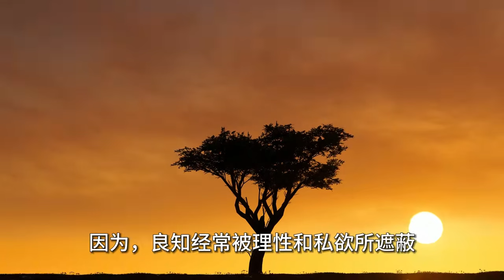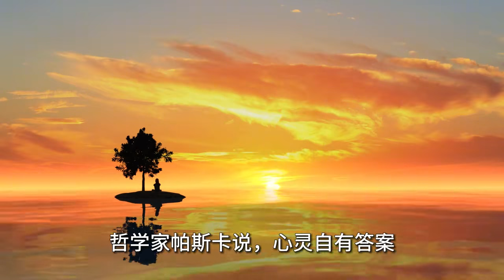如何理解王阳明的“知行合一”，知行合一就是知道并且做到吗？ 【小播读书】